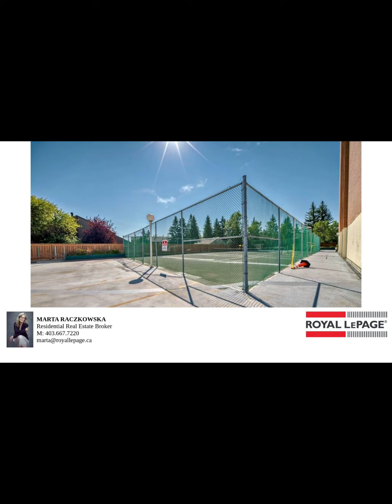University Student Special at this Wonderful Historic Building in Dalhousie, Calgary, Alberta.🇨🇦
University Student Special! Offered at only $225,000! Open House Next Sunday Oct. 20th. 2:00-4:00pm for both this 1 bedroom and 2 bedroom unit at this wonderful historic building just 1 stop away from University.

Welcome to unit #906 and an opportunity to own this 1 bedroom 1 bathroom apartment at an exceptional price point below $250,000!

This unit also includes your own dedicated underground parking stall and is situated within an established, well managed and well maintained building. Enjoy the assortment of amenities throughout including a gym, a dry sauna, a games room and a recreational facility including tennis courts and a community garden outside.

In very close proximity to key elements such as The University of Calgary just a stop away, Dalhousie Train Station that takes you directly into downtown, as well as situated quietly in close proximity to 3 major shopping centres and a 5-10 minute drive to Market Mall. The best part? Condo fees include almost everything such as Heat, Water, and Electricity and more.

New Carpet, New Bathtub, New Vinyl Flooring in Kitchen and Bathroom. Book your showing.